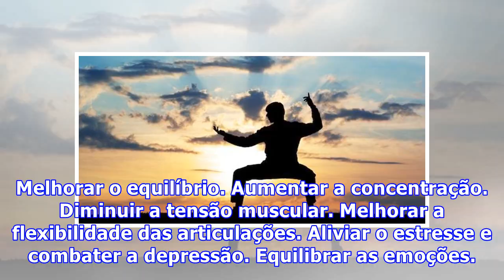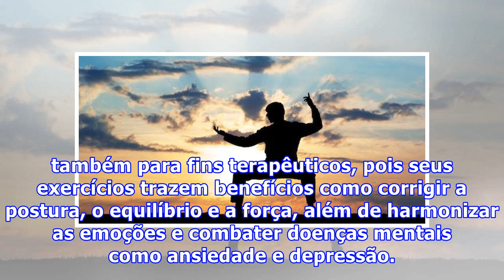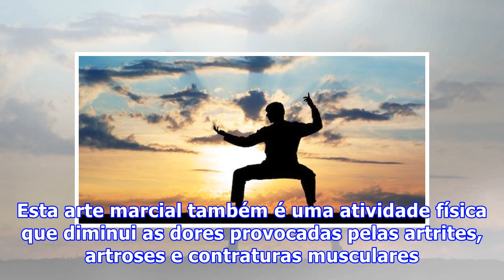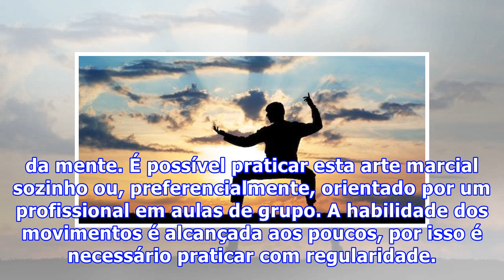10 Benefícios do Tai Chi Chuan para a saúde e como praticar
10 Benefícios do Tai Chi Chuan para a saúde e como praticar
Tai Chi Chuan é uma arte marcial chinesa praticada com movimentos realizados lentamente e em silêncio, proporcionando a movimentação da energia do corpo e estimulando a consciência corporal, a concentração e a tranquilidade. Esta prática estimula tanto a parte física quanto mental. Os seus principai...